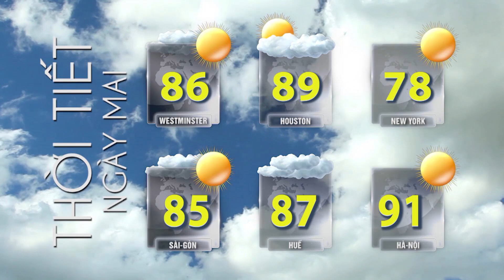TIN TỨC TỔNG HỢP LSTV (08/25/2021) Phần 4